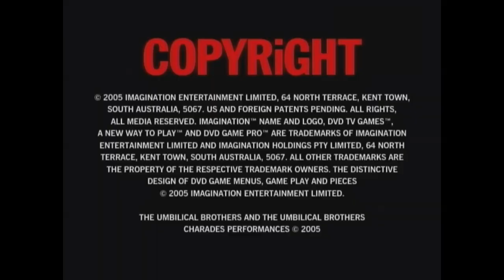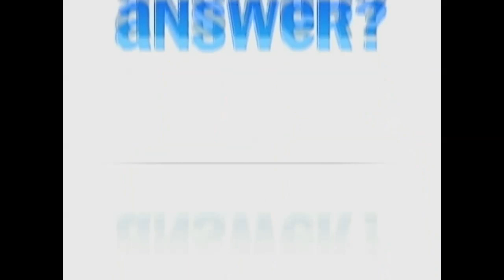Charades Starring The Umbilical Brothers DVD Game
Dvd Game